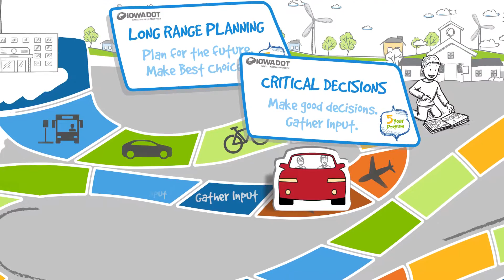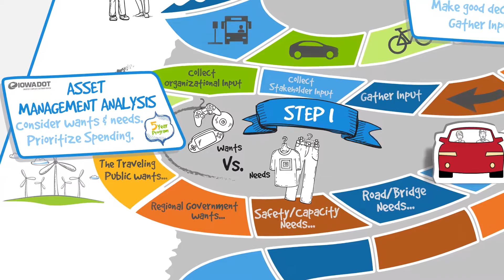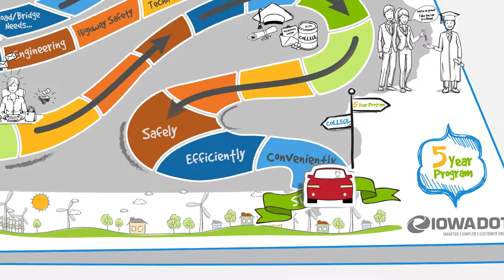The Five Year Program: Investing in Iowa's Future